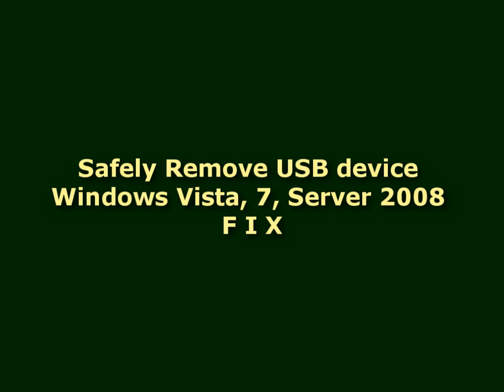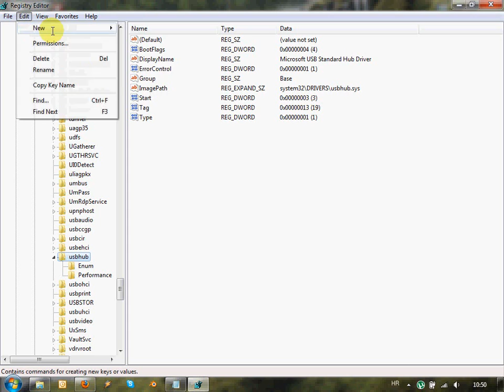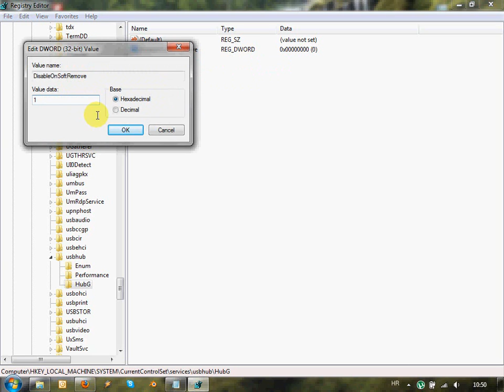How to FIX USB Safely Removed Device (Windows 7, Vista, Server 2008)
This quick tutorial is showing you how to fix safely removed issue in newer Windows systems!
In Windows XP and Windows Server 2003, when a USB device is marked as Removed, the USB hub port to which it is connected is Disabled. When the port is Disabled, no further USB traffic is sent to the device.

In Windows Vista, Windows Server 2008, Windows 7, and Windows Server 2008 R2, when a USB device is marked as Removed, the USB hub port to which it is connected is not Disabled. When the USB hub port remains Enabled after the USB device is marked as Removed, the Symptoms described above may occur.
Audio is my own composition and it's free:
Mirrors Of An Alight Water - Paolo Del Ponte